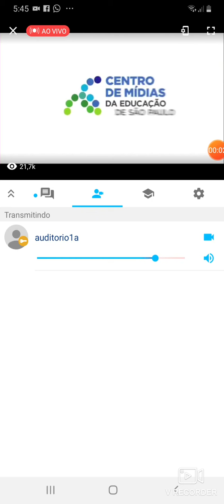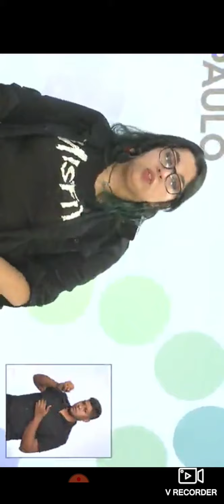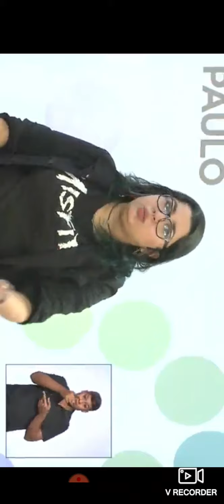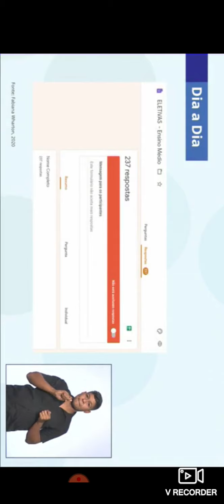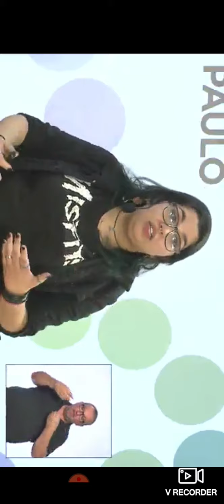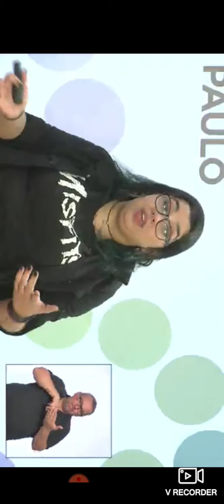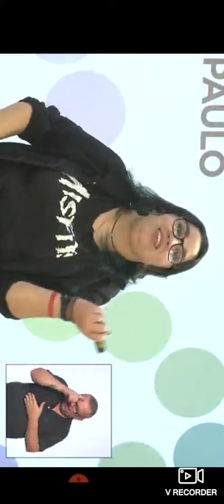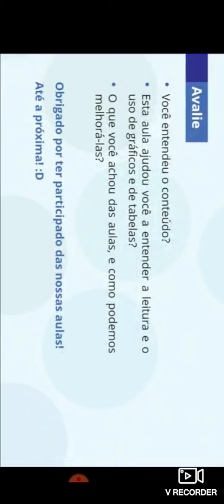Aula sociologia 2 ano. 21/05 centro de mídias sp. Diversidade de famílias.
Aula discute a diversidade de famílias, qual era o conceito de família antigamente e o que mudou. Novas composições familiares.